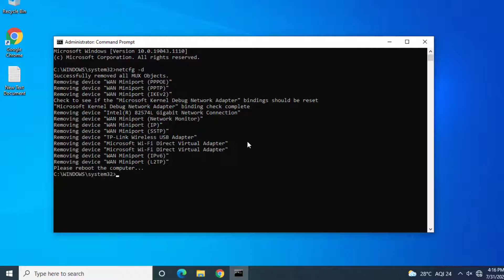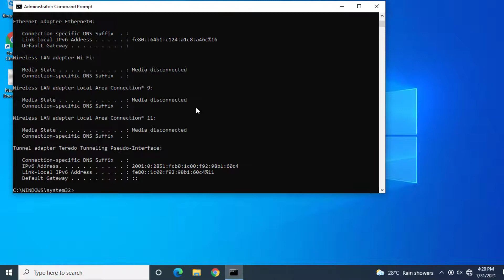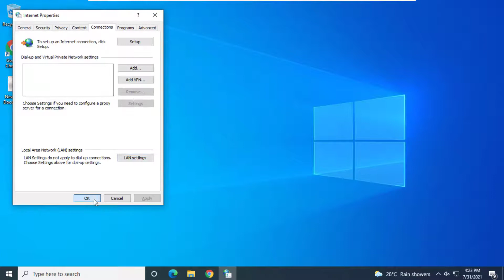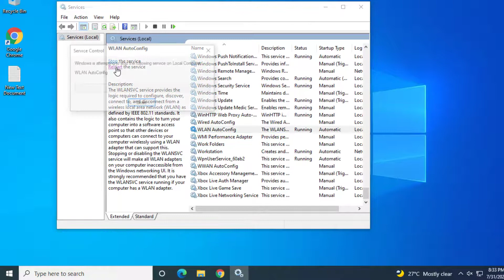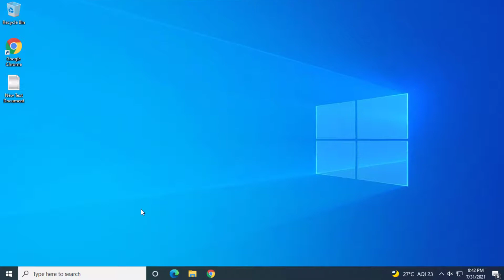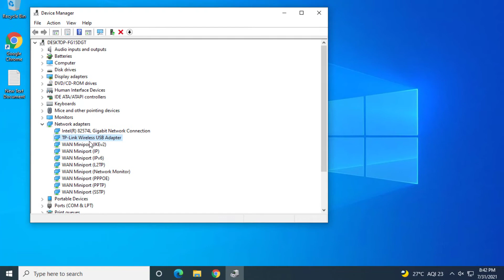Fix WiFi And Internet - Can't Connect To This Network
This Tutorial Helps To Fix WiFi And Internet Can't Connect To This Network

Method 1:

Cmd Command: Netcfg -d

Method 2:

Cmd Command:
1.netsh winsock reset
2.netsh int ip reset resetlog.txt
3.netsh int ip reset
4.ipconfig /flushdns
5.ipconfig /release
6.ipconfig /renew

00:00 - Method 1
00:28 - Method 2
01:51 - Method 3
02:14 - Method 4
02:45 - Method 5
03:14 - Method 6
03:48 - Method 7
04:30 - Method 8